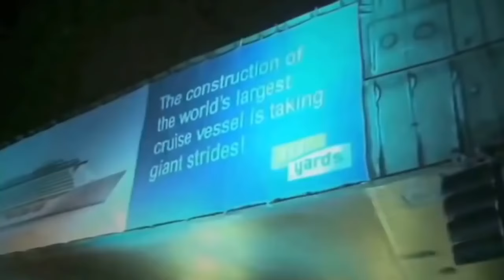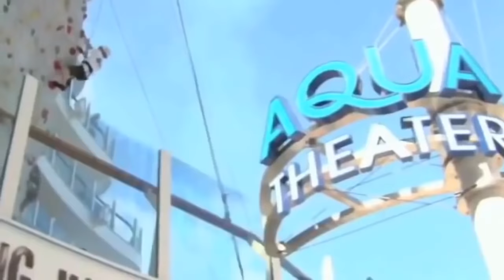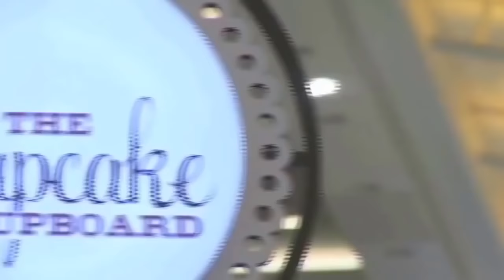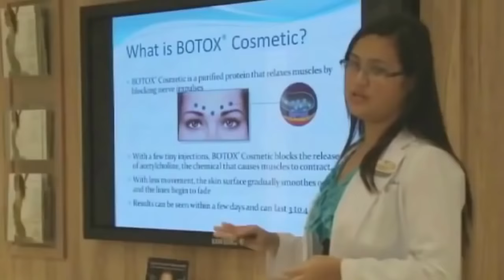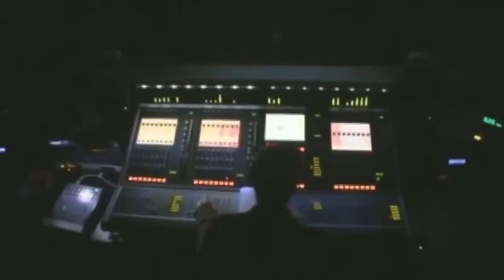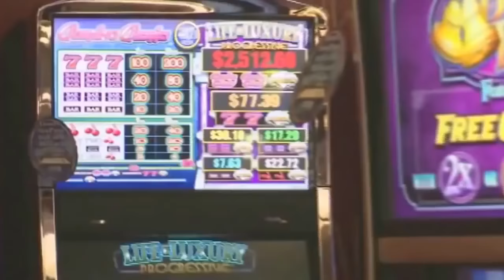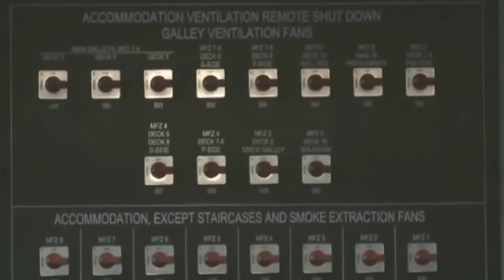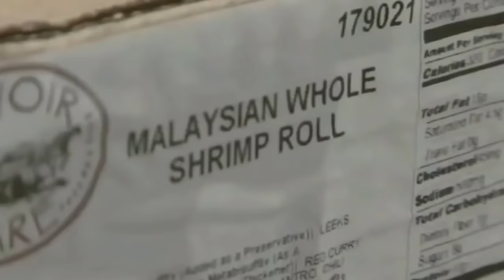Documentary 2017 Megastructures - The largest passenger ship in the world Documentary 2016 HD